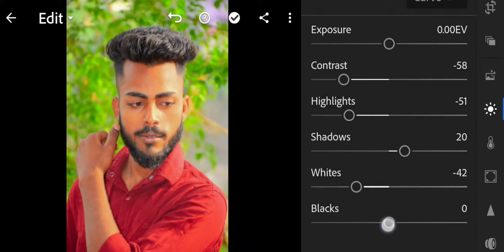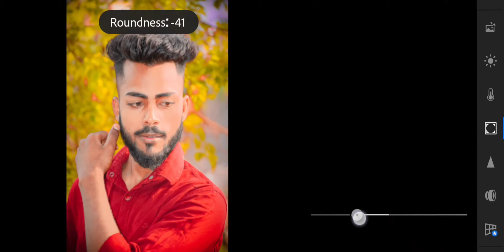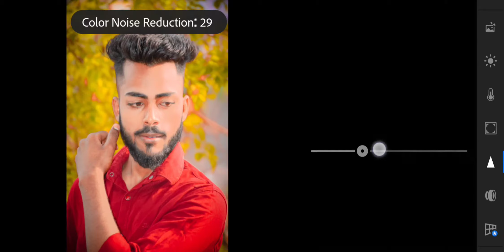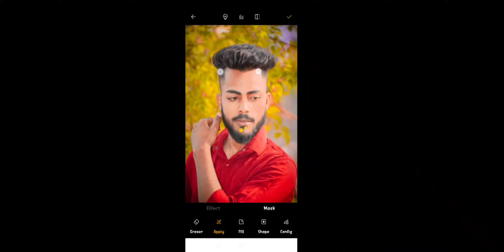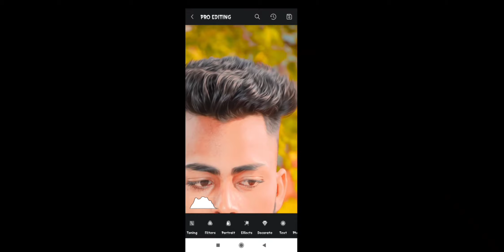Lightroom photo editing [oil paint editing face smooth😈👩👸👨👨⭐